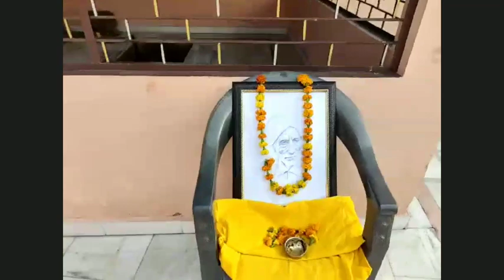PunyaTithi Pt. Roop Chand Joshi Ji Lal Kitab & Langar Bhandara At Farwala Punjab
स्वर्गीय पंडित रूपचंद जोशी जी की पुण्यतिथि के अवसर पर उनके गांव फरवाला में बाबा श्री चंद्र जी के डेरे में जहां पर पंडित जी नित्य प्रति जाया करते थे और जहां से पंडित जी को रूहानी ताकत का आशीर्वाद मिला जिसके जरिए आज हमारे बीच में ज्योतिष का पवित्र ग्रंथ लाल किताब मौजूद है उसी डेरे में संत बाबा महेंद्र सिंह जी द्वारा पहली बार पंडित जी की पुण्यतिथि पर संत जी द्वारा लंगर भंडारे का आयोजन किया गया और इस समारोह में पंडित जी के दोहते नाती पंडित जितेंद्र शर्मा जी तथा सिरसा निवासी श्री गौतम जी फगवाड़ा निवासी पंडित खुशवंत जी नकोदर निवासी सरदार अमृतपाल सिंह जी तथा अन्य सभी लाल किताब प्रेमी जन इस समारोह में मौजूद रहे । पंडित जी को श्रद्धांजलि के उपरांत चाय नाश्ते का लंगर तथा छोले भटूरे मिष्ठान इत्यादि का लंगर श्रद्धालुओं ने ग्रहण किया तथा पंडित जी के प्रति अपनी श्रद्धांजलि व्यक्त की संत बाबा महेंद्र सिंह जी के अथक प्रयास द्वारा यह संभव हुआ और बाकी सभी ज्योतिष प्रेमियों का पंडित जी के परिवार का बहुत-बहुत धन्यवाद जिन्होंने इस समागम में हिस्सा लेकर तन मन धन से सहयोग करके इस आयोजन को सफल किया है